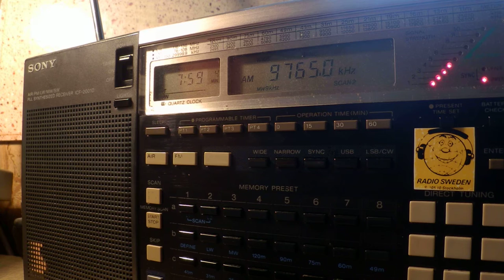16 01 2016 Radio New Zealand International in English to Pacific 0759 on 9765 Rangitaiki